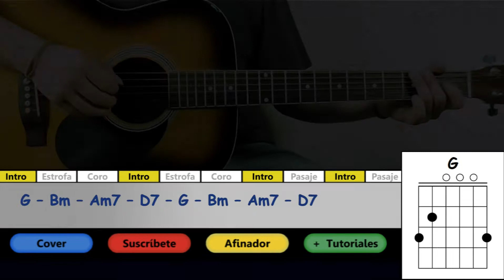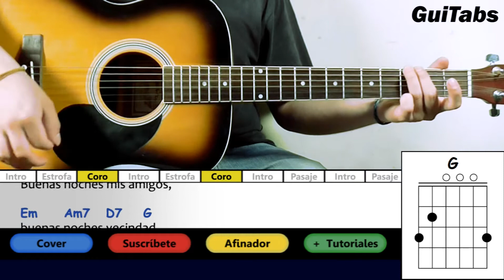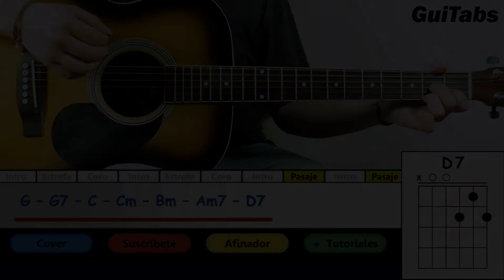Cómo tocar BUENAS NOCHES VECINDAD 🌅 - Chespirito / Tutorial GUITARRA 🎸 / GuiTabs #009 A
GuiTabs → Cómo tocar Buenas Noches Vecindad de Chespirito

Para más Tutoriales y Música ☺ ♫

→ Am7 : (www)